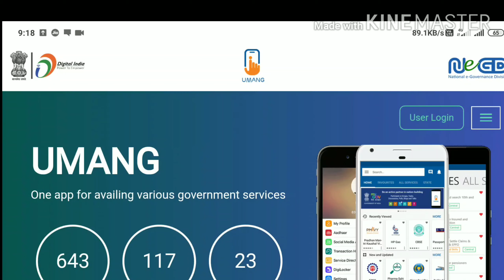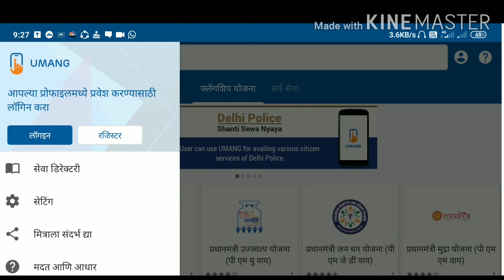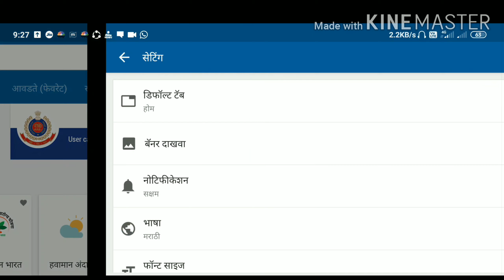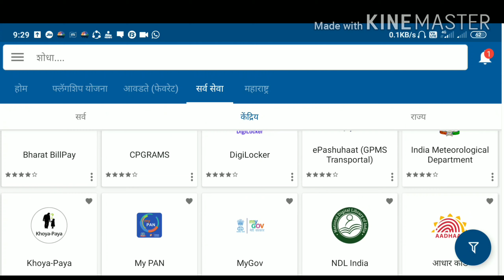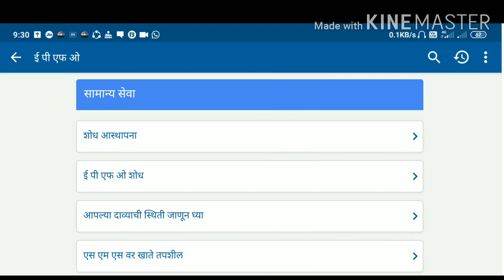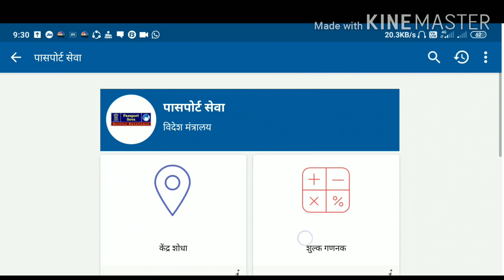जाणून घ्या UMANG अँप विषयी- What is Umang App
उमंग (Umang )अँप द्वारे आपण भारत सरकार आणि राज्य सरकार यांची विविध सेवा एकाच अँप द्वारे मोबाईल वर प्राप्त करू शकतो.